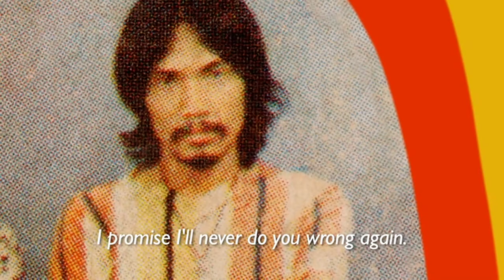Drakkar Band in Cambodia - Don't think I've forgetten: Cambodian's Lost Rock and Roll​ Scene (2014)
Don't Think I've Forgotten: Cambodia’s Lost Rock and Roll is a 2014 documentary film, directed by John Pirozzi, about Cambodian rock music in the 1960s and 1970s, before the Khmer Rouge regime and Cambodian genocide.